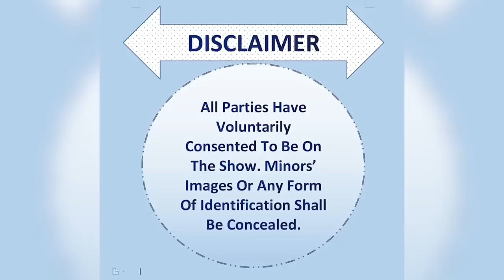THE CLOSURE DNA SHOW: S11 Ep 8 (PANOTOITWA RE-RUN)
Season 11  Episode  # 8 MUTOKO